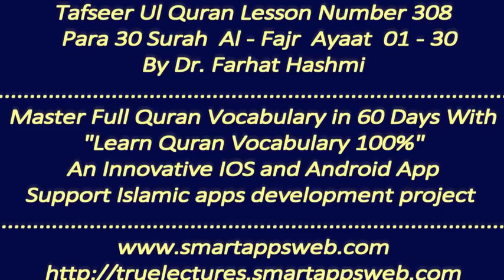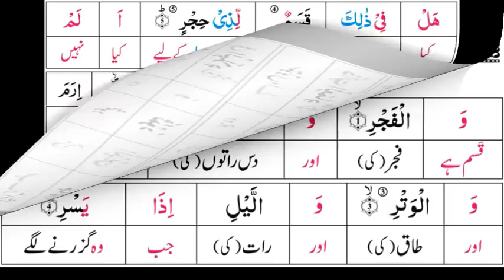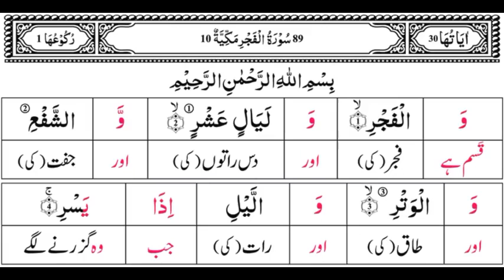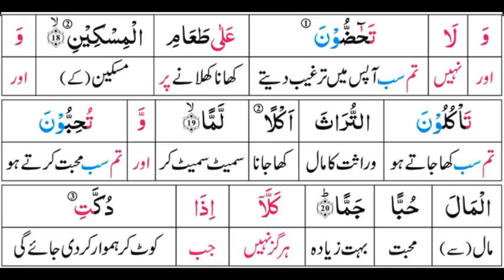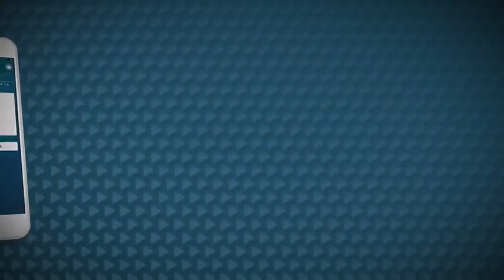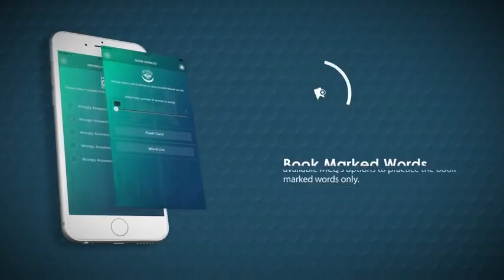P30TF308 Tafseer Ul Quran Para 30 Surah Al Fajr Ayaat 01 30